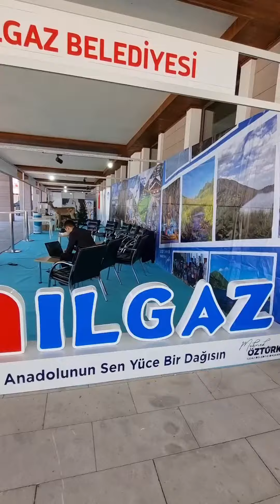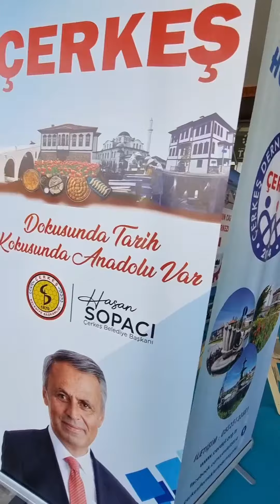🟢Çankırı Tanıtım Günleri Başkent Millet Bahçesinde Başladı (Kısa Video)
Uzunca bir aradan sonra Çankırı Tanıtım Günleri Ankara AKM'de yani Başkent Millet Bahçesinde ziyaretçilerle buluşuyor...  Çankırı Tanıtım Günleri 5-8 Ekim 2023 tarihleri arasında Başkent Millet Bahçesi ücretsiz olarak gezebilirsiniz. Protokol Açılışı 5 Ekim Perşembe saat 16.00 olarak belirtiliyor.
🟢Çankırı Tanıtım Günleri Başkent Millet Bahçesinde Başladı (Özet Video)
🟢5. Çankırı Tanıtım Günleri 2023 (Resimler)